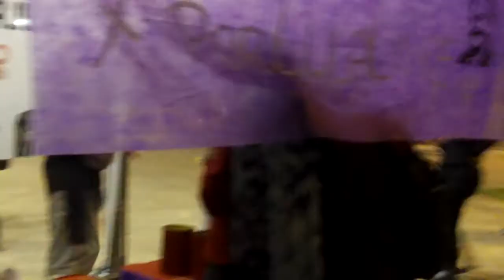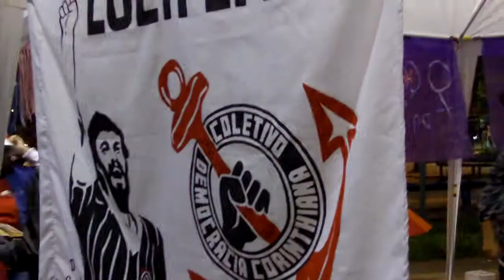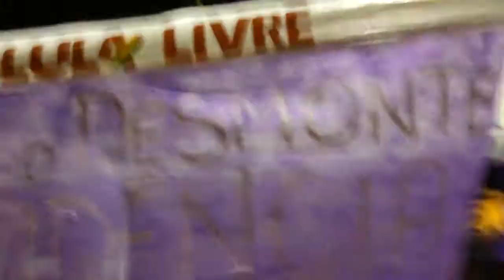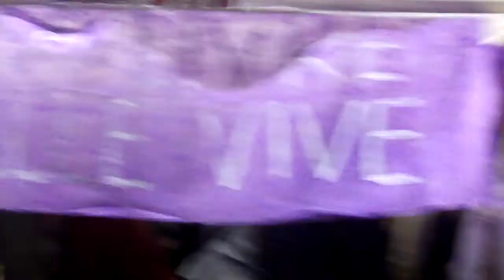Boa noite Presidente Lula 10.04.2019 São Paulo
Boa noite presidente Lula.
Neste Boa Noite da Batata,  do Comitê Popular Lula Livre Zona Oeste, o Comitê dos Coletivos pela Democracia e por Lula Livre e Coletivo CorAção promoveram "Luzes para Lula".

Facebook dos coletivos. Curta as páginas.